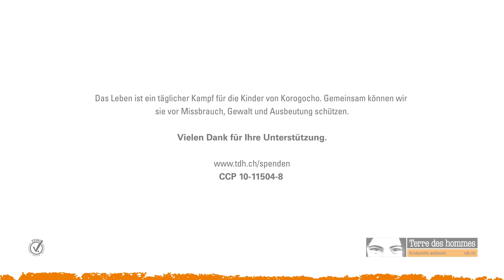Kenia: Schule oder Müllhalde, diese Kinder hatten keine Wahl